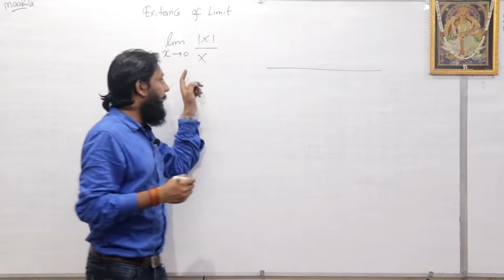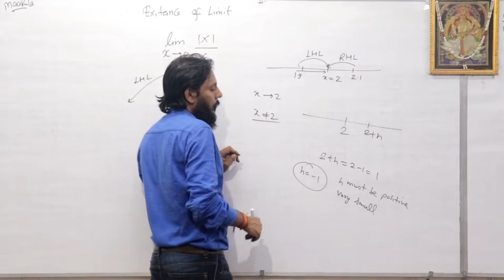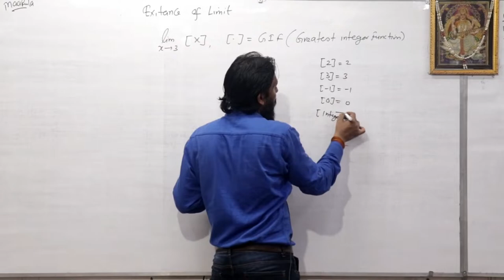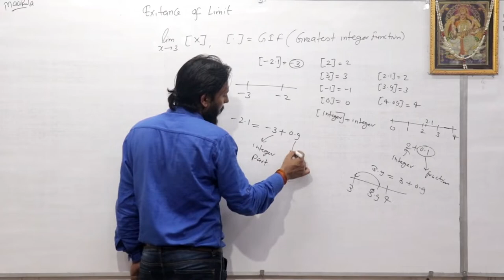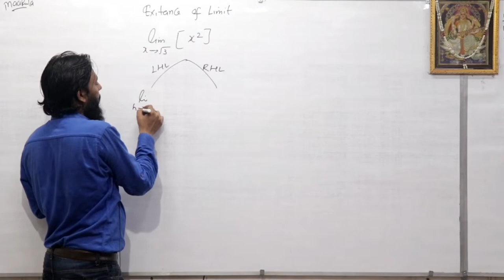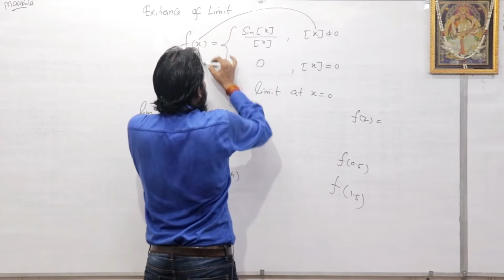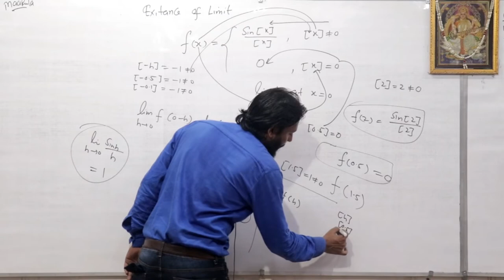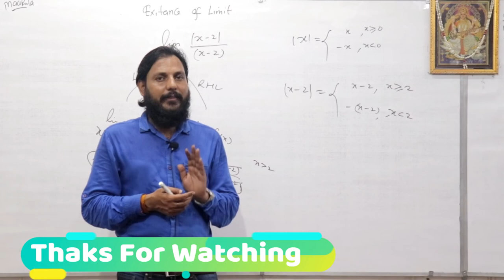Exitance of limit | Limit Part - 7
=                    Exitance of limit Part 7                          =